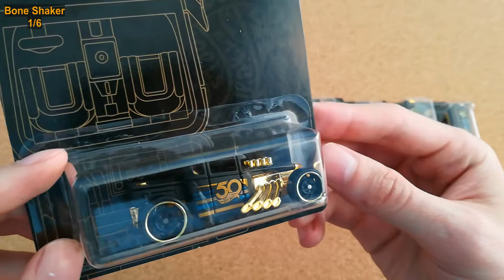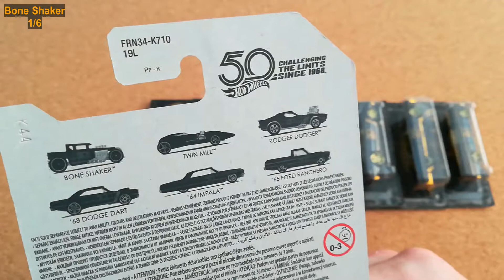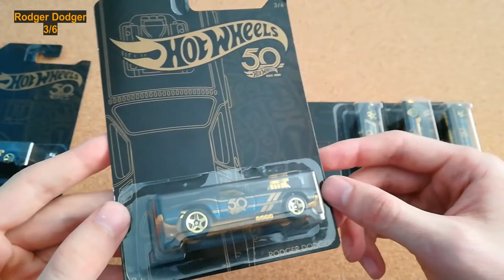Hot Wheels 50th Black and Gold set review / recenzia na set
Ahojte,
a mam tu dalsie video, tento raz na set od Hot wheels k 50-temu vyrociu znacky. Ide o Cierno-zlaty set v ktorom je 6 auticok a 1 specialne (67 Camaro), ktore ale zatial nemam. Viac sa uz dozviete vo videu.

Dakujem.